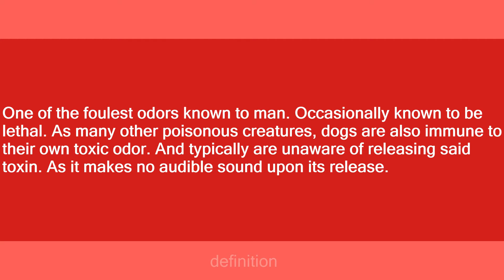Dog Fart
Slang flashcards: